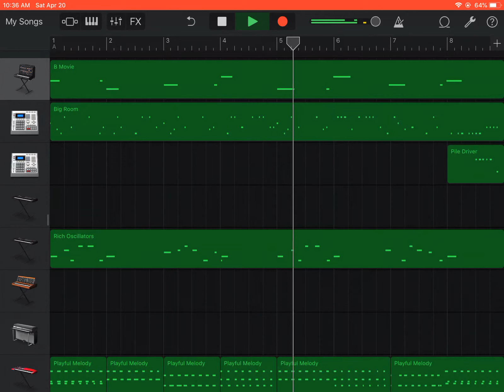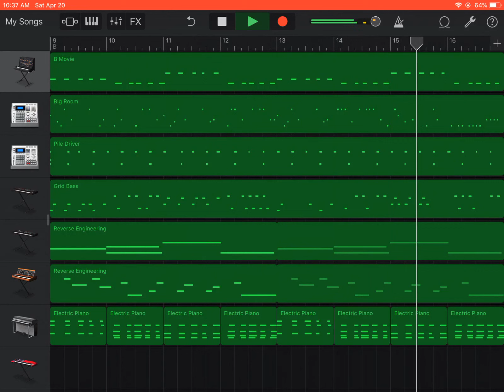Rubber island remix in GarageBand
For mantisboi and tme